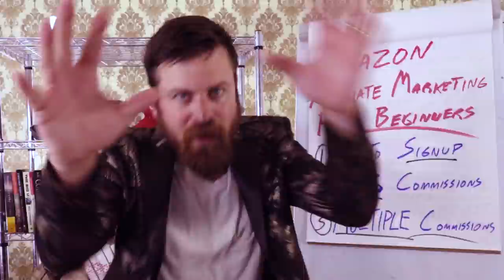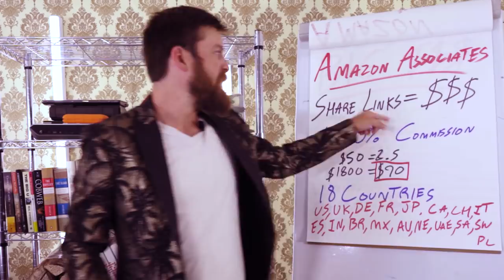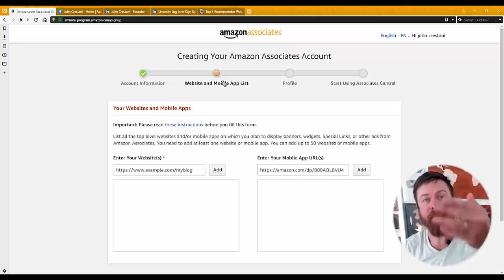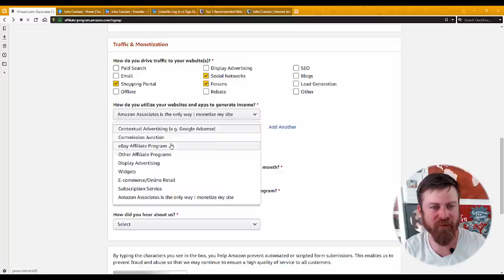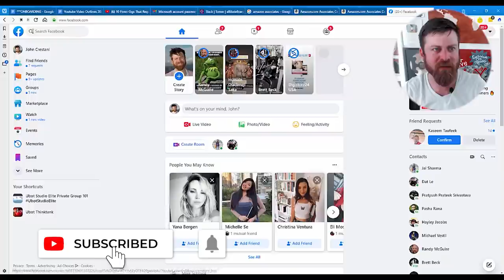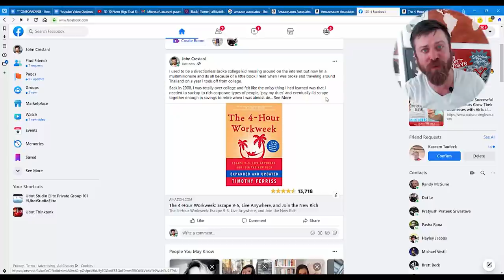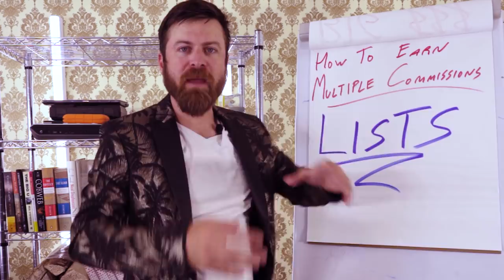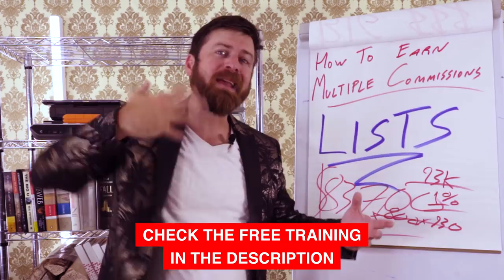Amazon Affiliate Marketing For Beginners 2021 Amazon Associates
Want To Know How To Make Money With Amazon Affiliate Marketing? Check This Video NOW!

Chapters:
0:00 - What You Will Learn In This Video
1:15 - How I've Helped Thousand Of People Earn Their First Commissions
1:54 - What Is Amazon Affiliate Marketing?
3:25 - How You Can Make Money With Amazon
5:21 - How To Sign Up For Amazon Associates
11:24 - How To Get Your Affiliate Link
13:41 - How To Start Promoting Products In Social Media
17:29 - How To Make BIG MONEY With Amazon
20:20 - How To Make Multiple Commissions
23:03 - Final Thoughts